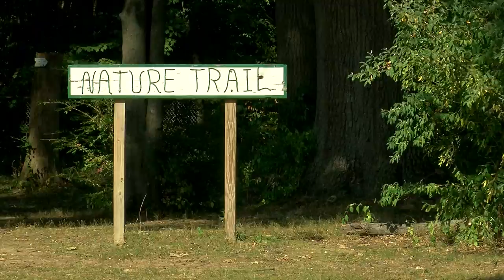A Moment of Zen at Vienna Park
Because right now, we need it: The sights and sounds of nature from Vienna Park, captured by WTOL 11 photojournalist Allie Pete. The park is accessible at 320 W Vienna Rd, Temperance, Mich. Enjoy the peacefulness, and be well.